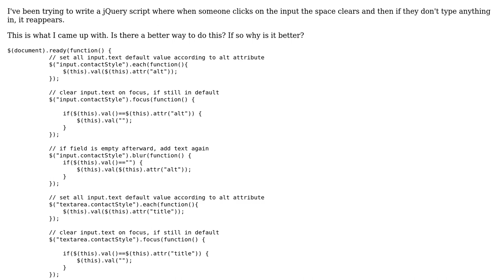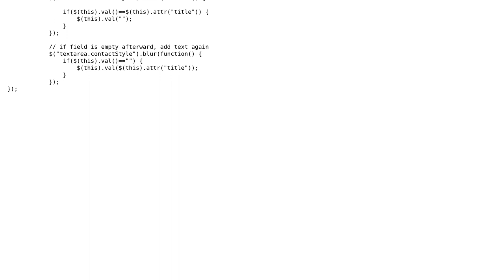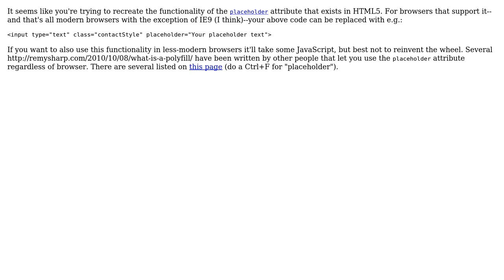Code Review: jQuery script to clear input fields (3 Solutions!!)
Code Review: jQuery script to clear input fields

With thanks & praise to God, and with thanks to the many people who have made this project possible! | Content (except music & images) licensed under CC BY-SA | Music | Images & others | With thanks to user Quill user Kamran Ali user Jordan user Jacinto user ANeves and the Stack Exchange Network Trademarks are property of their respective owners. You are responsible for your own actions.